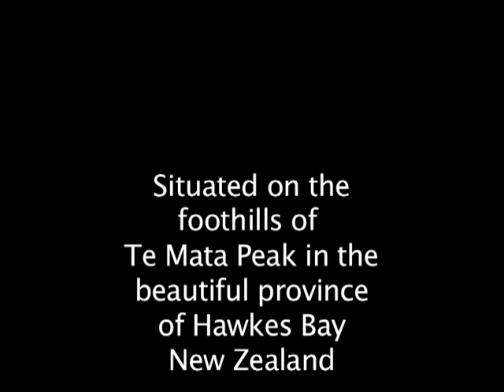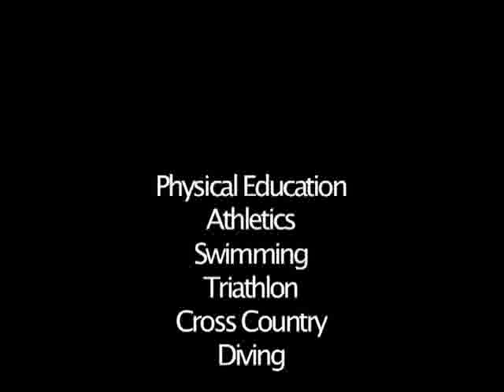Hereworth Life - A typical day at school ....flv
A snapshot of life at Hereworth School.